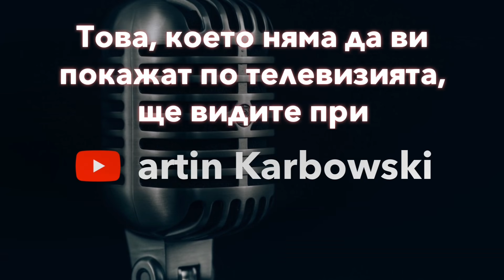Аз не съм евроатлантик, аз съм българин! - Шкумбата при @Martin_Karbowski (2 част)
💥  Гледате втора част от гостуването на Шкумбата при @Martin_Karbowski .
💥  Освен, че ще се смеете до сълзи, в този разговор има опасност и да се натъжите.
Защото Шкумбата, докато разказва политически вицове и забавни истории, казва и неща, които би трябвало да стреснат всеки българин...
Още акценти от разговора:
❗️"Аз не съм евроатлантик, аз съм българин"
❗️Как слуховете за смъртта на Шкумбата се оказаха силно преувеличени?
❗️Какви са амбициите на партията на Шкумбата - БДЖ ("Българи, доволни от живота")?
❗️Защо на комика все по-често му се случва да вижда "замръзнали усмивки"?
❗️И как така в наши дни се оказа по-опасно да си ползваш чувството за хумор, отколкото през соц-а?

ГЛЕДАЙТЕ!

Очакваме реакциите ви в коментар под видеото!
✅ Благодарим за доверието!